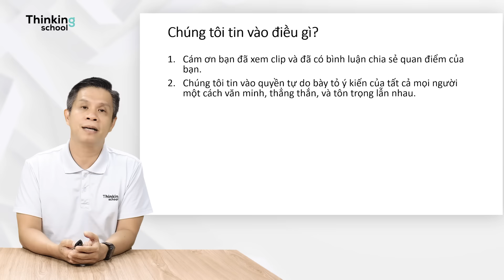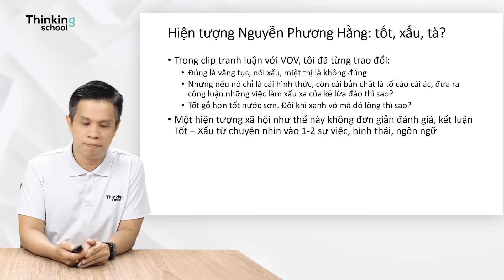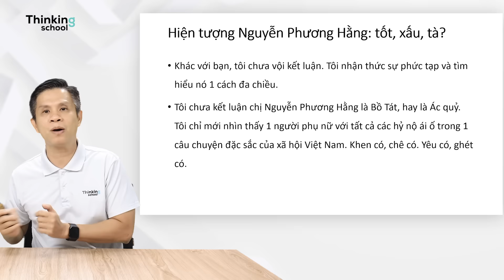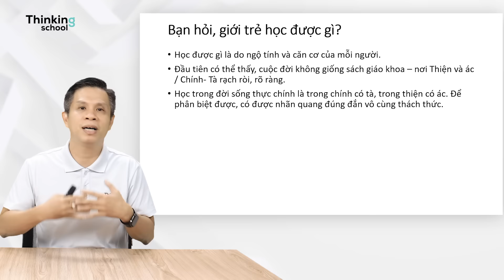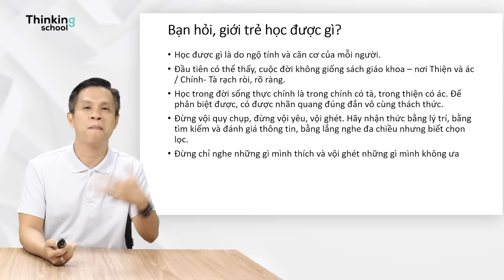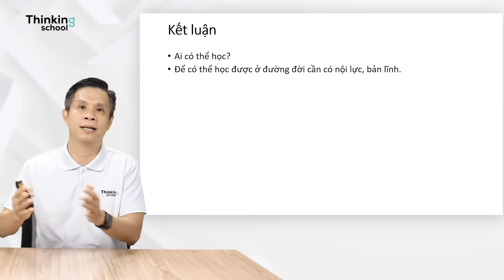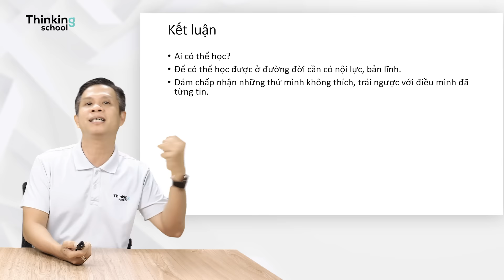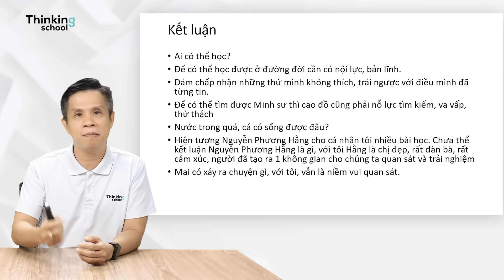Học gì từ những clip đầy từ ngữ "bẩn thỉu" của Nguyễn Phương Hằng? [Vũ Thế Dũng]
Trong clip này BTV Vũ Thế Dũng của Thinking School trả lời câu hỏi của khán giả:

“Xem clip của anh,  tôi không tưởng tượng nổi anh dạy gì cho học trò của mình, những thế hệ tương lai của Việt Nam. Chả hiểu anh nghĩ gì nữa? Công nhận KẺ XẤU?
Tôi không thể đồng ý những gì anh nói trong clip. Ngay khi bắt đầy anh nói rằng các clip của bà ta (Nguyễn Phương Hằng) là 1 game show có thể cho chúng ta cơ hội để học hỏi điều gì đó.
Tôi rất thất vọng về quan điểm của anh. Là một thầy giáo, anh nghĩ gì về các bạn trẻ, bao gồm cả con anh? Chúng có thể học được gì từ những buổi nói chuyện đầy những ngôn ngữ bẩn thỉu của 1 người đàn bà thô tục, núp dưới hình ảnh của một doanh nhân? Người muốn bán rẻ tất cả mọi người kẻ cả chính bản thân bà ta để có được tài sản và quyền lực?
Anh có vẻ như cố gắng nói tốt cho thứ văn hóa xã hội đen. Anh có thực sự muốn con cái anh lớn lên trong thế giới của thứ văn hóa đó? Hay anh mong muốn những đữa con gái đáng yêu của anh noi gương bà này trong tương lai.